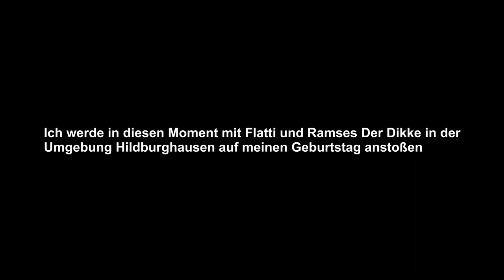Ich habe heute Geburtstag!